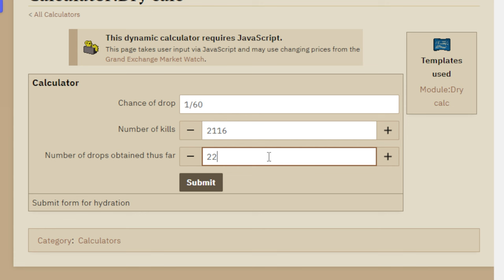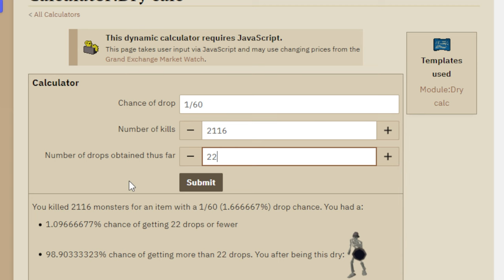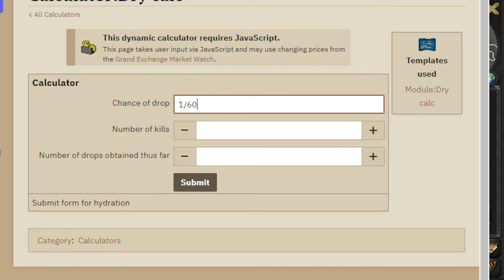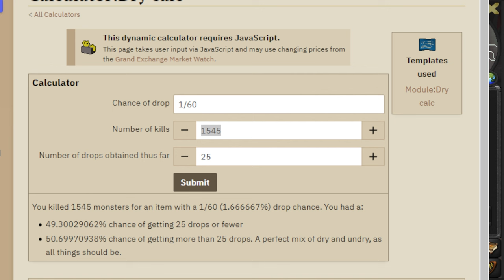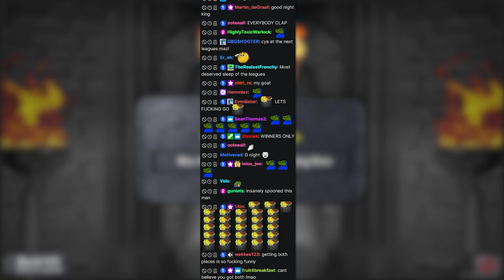i finished the entire league, but at what cost (Leagues IV - Trailblazer Reloaded #14)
Editing by @faikOnYT
Thumbnail by  @theskulled4265